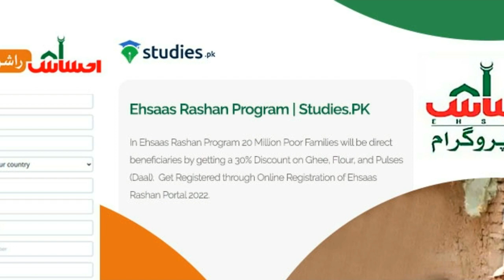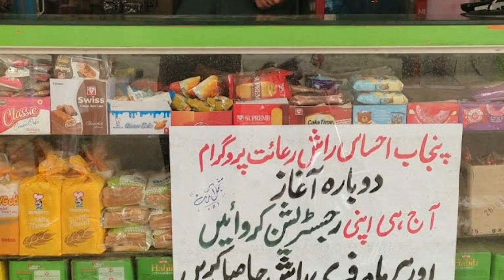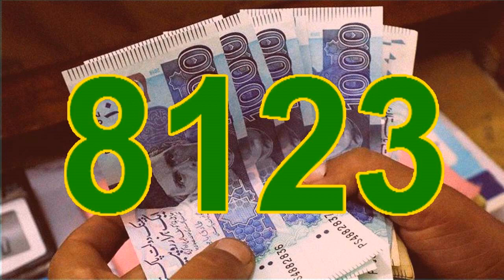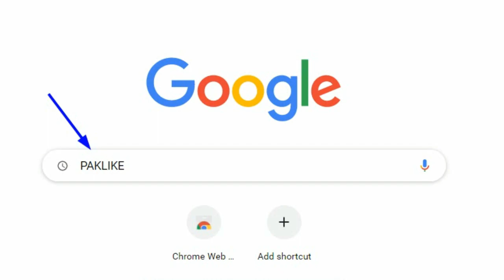Check New Installment 9000 | BISP 25000 Installment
Earn moeny with give away  Bisp Program Registration Link;